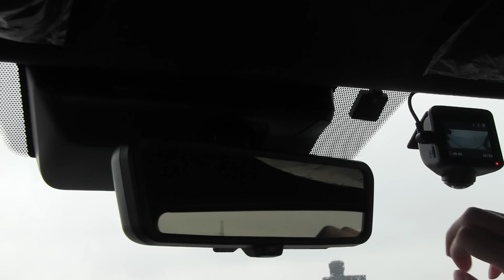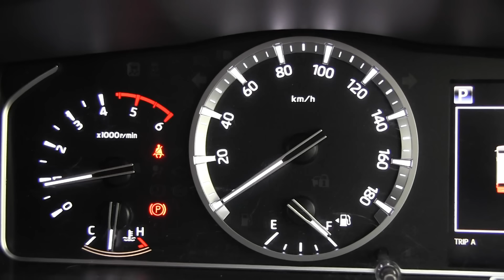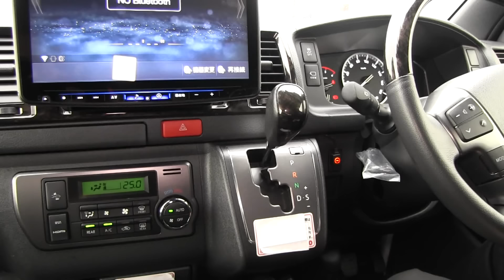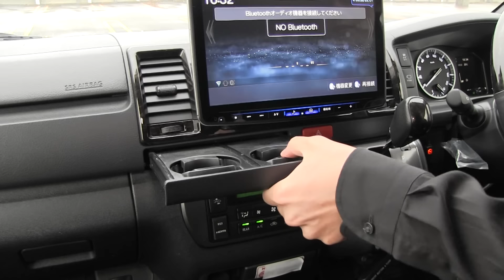【オーナー 閲覧注意】トヨタ ハイエース 素直レビュー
【紹介車種グレード】
　トヨタ ハイエース   特別仕様車スーパーGL DARK PRIME Ⅱ  ディーゼル 2WD 6AT 5人乗り

【価格】
　¥3,889,400 (税込)

【車両情報】
　全長(mm) 4,695
　全幅(mm) 1,695
　全高(mm) 1,980
　ホイールベース(mm) 2,570
　乗車定員(名) 5
　車両重量(kg) 1,930
　排気量(L) 2.754
　使用燃料 軽油
　燃料タンク(L) 70